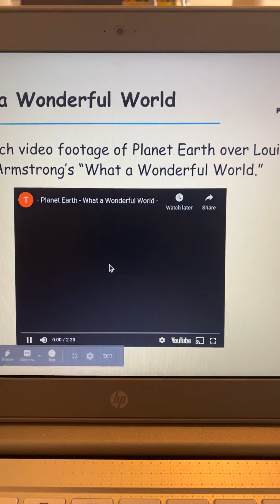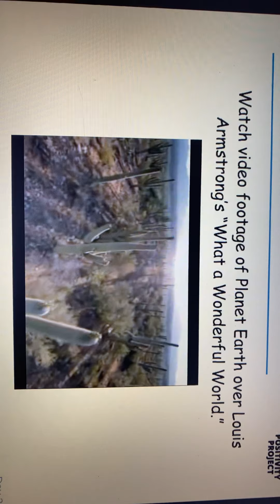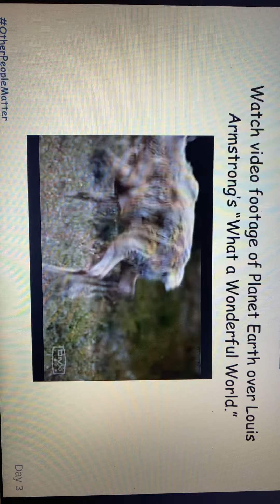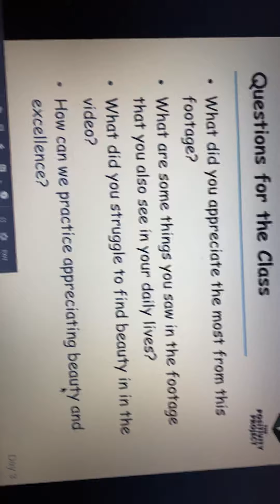P2: Appreciation of Beauty and Excellence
Day 3 of our new character strength of the week. Enjoy!